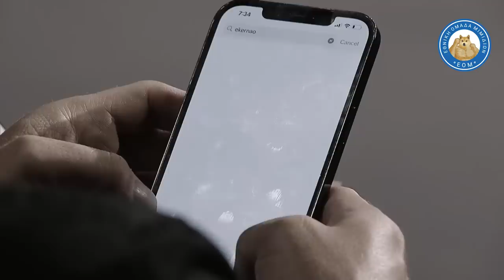Μύστες e-κέρασαν εγκεφαλικά στο Dragon's Den! Ζήτησαν 360.000€ για εταιρία με μηδενικό τζίρο!!!